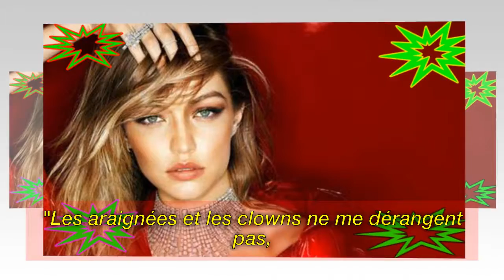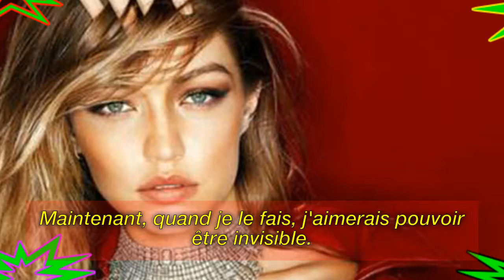Gigi Hadid - "J'ai de l'eau sur moi, il y a de l'eau dans les toilettes, je déteste ça.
Image de la licence CC:
Https: // Plaughter.com